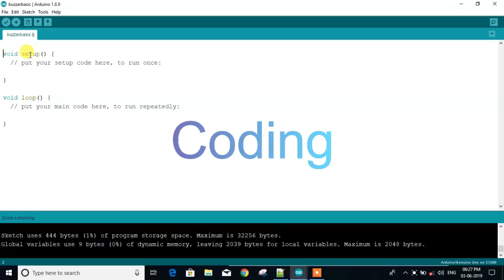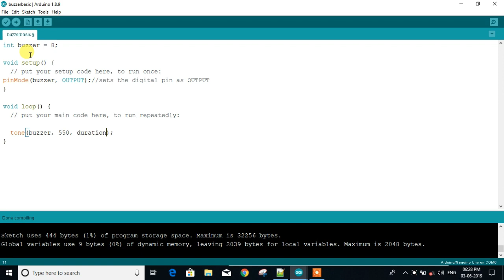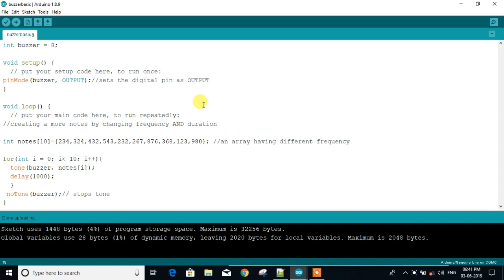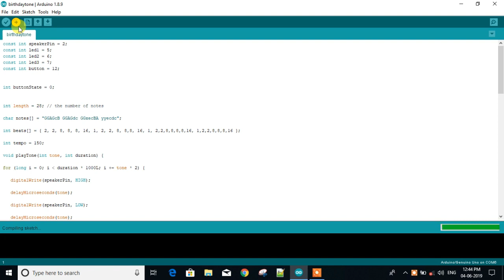arduino buzzer led projects | play birthday tone 🎵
Arduino basic buzzer tutorial and play birthday tone. arduino led projects.
My video is going to show you how to use the buzzer module to play a birthday tone. To activate it, we need to press a push button. After that, we see LED lights start flashing and cool led effects begin to appear, and then we hear the birthday tone. This is all the project is about.

Whatt is buzzer?
A Buzzer is used to produces sound or tone. It is also known as a piezo buzzer.
Uses of buzzer include security, alarm devices, and mouse click or keystroke sound. When we pressed a push button the buzzer is on and playing a birthday tone. We can easily change the buzzer tone to change duration and frequency that's why using Arduino board to produces a different tone.

The coupon will allow you to get Rs.50 off on a minimum spend of Rs.500.
They are also delivering items during the lockdown.

Components Required🛠🛠🛠
1.    Arduino Uno.
2.   Active Buzzer.
3.   3 x 220 ohms Resistor.
4.   1 x 10k ohms Resistor.
5.   3 x LEDs 5mm
6.   Push-button.
7.   Breadboard.
8.  Jumper wire.

[ 🟧 BUSINESS 🟧 ]
⭐️If you want me to do custom projects or need my help in your projects,

😊About us:-
Mr. ElectroUino is an education platform where we believe “Knowledge increases by sharing but not by saving” and it a community where we showcase you the best easy to follow tutorial on Engineering projects, Electronics, Robotics, DIY stuff, Arduino projects, Raspberry Pi, IOT project and many more such things that can bring out the best maker within you and help in making the World little smarter and techy.

arduino buzzer button
Arduino buzzer tutorial and play birthday tone
Arduino buzzer tutorial
arduino buzzer
arduino buzzer songs
arduino led chaser
Arduino led sequencer
Arduino sequential led
Arduino led project
led sequencer
3 Effect LED Chaser.
arduino piezo buzzer tutorial
arduino piezo tutorial
arduino play birthday tone